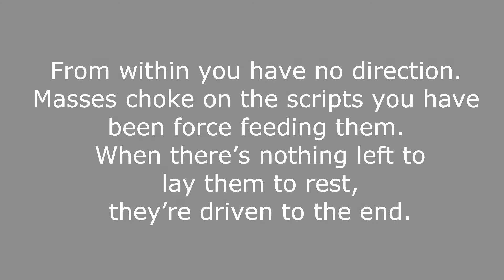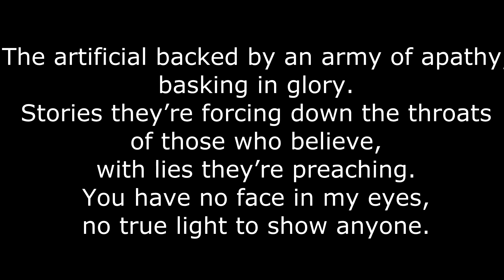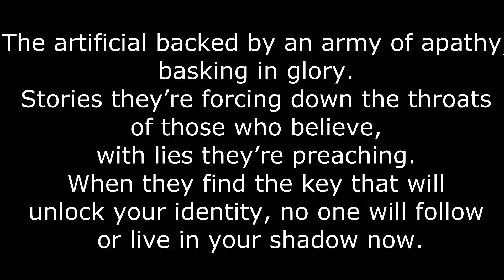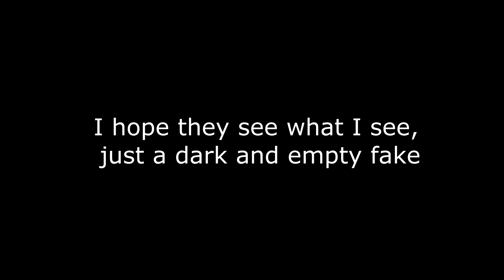Miss May I - Artifacial (+lyrics)